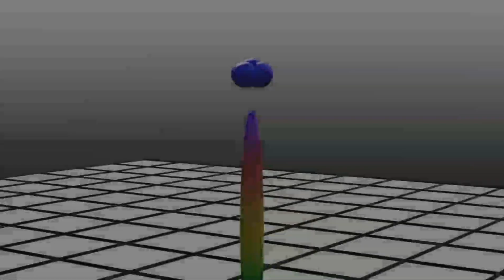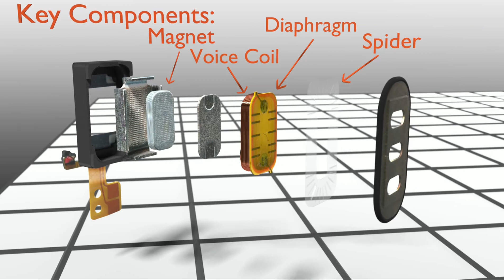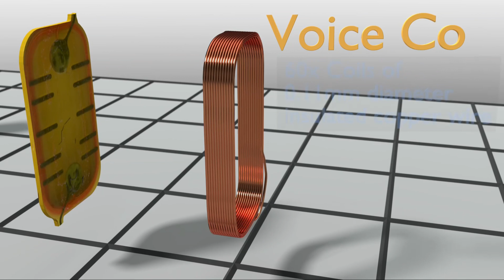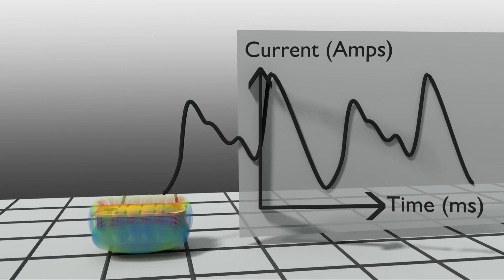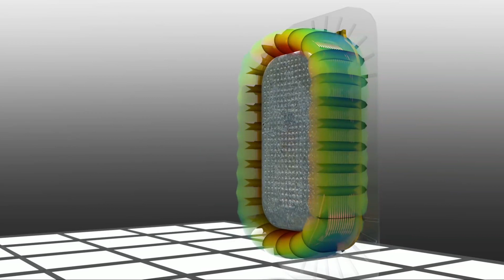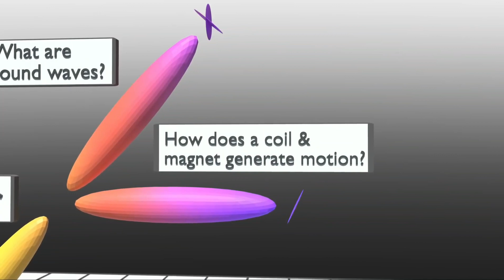How do speakers work? Tamil ❤ Vijayakrishna VK ❤| ஸ்பிக்கர் செய்முறை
More Support = More Videos = Following me 👇😎👇 ______________________________________________________________________________________________________________________________________________________________________________________________________

Learn the working mechanism of speakers before listening to songs or music. Understand everything before you apply.
Your subscriptions means a lot to me!

My whole heartedly sincere Thanks & Gratitude to @BranchEducation for happily allowing me to translate(dubbing) @BranchEducation contents in Tamil language. Teddy Tablante owner of @BranchEducation & science enthusiast... we love your works and animation. Keep inspiring us!..

FACTS ABOUT SPEAKER:

1. Music at a rock concert does cause temporary hearing loss, but NOT permanent damage.
A human’s threshold for audible pain is 140 dB which is why, in most cases, music at a rock concert can hurt a little (even if you’re not close to the speakers). In fact, persistent exposure to speakers at 90 dB or more has proven to cause progressive hearing loss.

For comparison, conversations typically measure 70 dB; a chainsaw is 110 dB; a rock concert is 140 dB; and a rocket engine is 180 dB (for all of you rocket scientists).

2. The human ear is most sensitive to sound that falls between the 1000 Hz and 5000 Hz range.
This range actually lessens over time because as we get older, the hairs in our inner ear wear out over time. Hmm . . . potential product opp for Rogaine out there?

3. Frequencies above 20,000 Hz are too high to be heard by humans.
Ultrasonic frequencies, as they are better known, can be heard by some animals, though, including dogs and cats.

On the opposite end of the spectrum, frequencies below 20 Hz are too low to be heard by humans, though children are better able to hear lower frequency sounds than their grown-up counterparts, especially when it comes to subtle sounds like, say, the humming of lights.

4. Ringing in the ears means you’re listening to something that’s too loud.

As much as this pains me to say, as I’m an enthusiast of crank it till you feel the seat vibrate acoustics, ringing in the ears, or tinnitus as the doctors are calling it these days, comes from damage to the microscopic ending of the hearing nerve in the inner ear.

So, next time Moves Like Jagger comes on the radio, you might want to keep it on the low folks.

Keep it on the real, real low.

5. Sound waves cause variation in air pressure in the ear.

Pretty cool, right? Sound waves actually exert variations in pressure on the ear, but when exposed to a really loud sound, the amount of air pressure built up can be intense enough to cause permanently damage the ear and cause complete hearing loss.